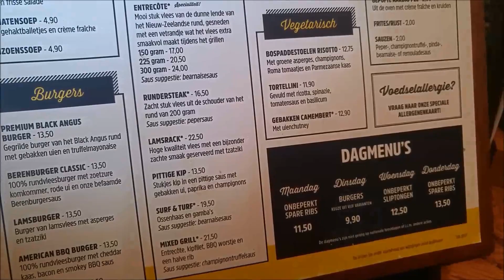Restaurant de Beren Rotterdam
Bezoek De Beren en geniet van kwalitatief goed eten tegen een vriendelijke prijs!